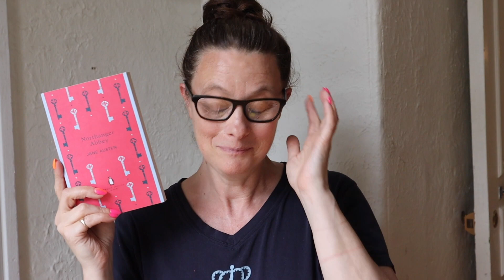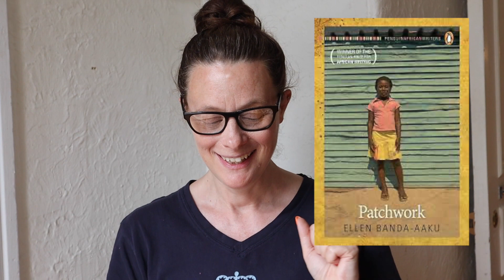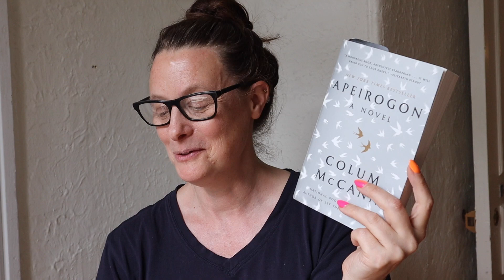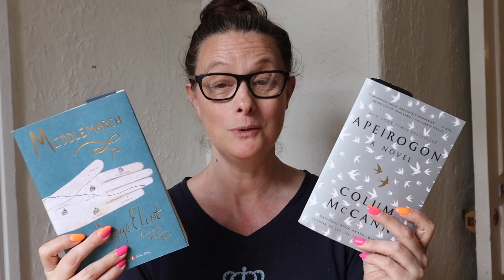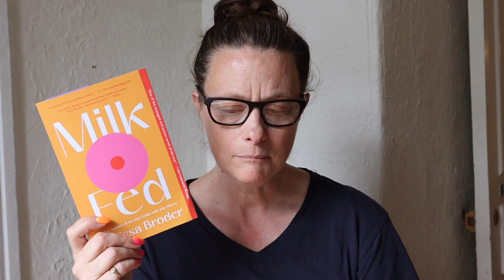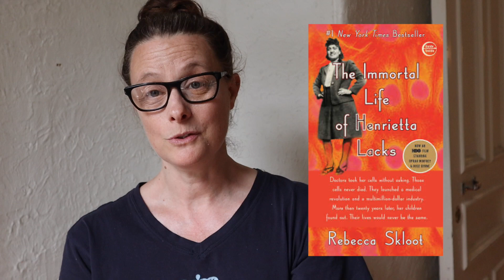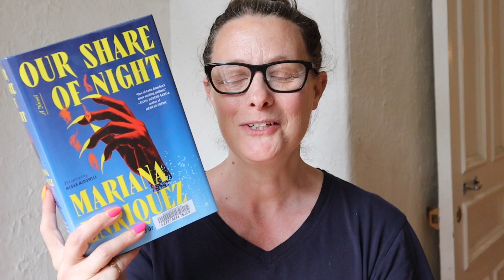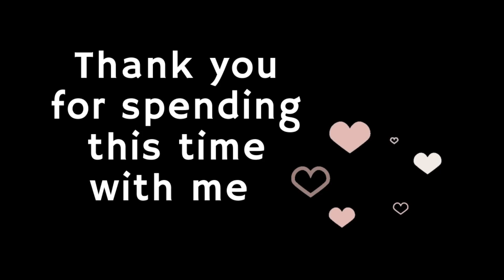Help me choose my TBR 📚 J.Austen The Hunger Games Readathon 🏹Women's World Cup ⚽️ Booktube at War!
Readathons mentioned and their hosts 🏆

Creators mentioned 🫶🏻thank you for the recommendations!
Jolene @BookwormAdventureGirl
Elisabeth @bouquinsbooks
Eric Karl Anderson @EricKarlAnderson
Scott @GunpowderFictionPlot
Gemma @GemofBooks
Jennifer @jenniferlovesbooks
Shelly @Shellyish

BOOKS 📚 IN ORDER OF APPEARANCE:

The Hitchhiker's Guide to the Galaxy by Douglas Stuart
Patchwork byEllen Banda-Aaku
Apeiragon by Colm McCann
Middlemarch by George Elliot
The Memory of Animals by Claire Fuller
Milk Fed by Melissa Border
The Birthday Party by Laurent Mauvignier
Lakewood by Megan Giddings
Our Share of Night by Mariana Enriquez
What Moves the Dead by T. Kingfisher
Chain Gang All Stars by Nana Kwame Adjei-Brenyah
I Have Some Questions for You by Rebecca Makkai